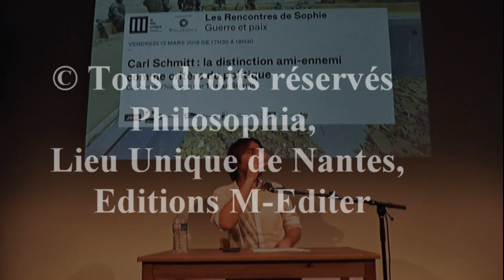Carl SCHMITT - La distinction ami-ennemi comme critère du politique ?, Tristan Storme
Présentation : Sulfureux à plus d’un titre, le juriste allemand Carl Schmitt a défini la notion de politique en accordant une place centrale à l’ennemi, qui serait d’après lui « notre propre question en tant que figure ». La communauté politique ne se déterminerait comme telle qu’en désignant l’hostis par l’intermédiaire d’une décision étatique, c’est-à-dire en décidant d’entrer en guerre. Seul l’État serait, par ailleurs, apte à garantir la paix interne et la pluralité des États souverains assurerait l’équilibre pacifié du continent européen. La genèse du politique et les conditions de son maintien s’expliqueraient à travers une série de notions fondamentales (l’ami, l’ennemi, la pluralité des États), impliquant toujours l’appareil étatique comme titulaire de la souveraineté, et donc le rejet d’un concept constitutif d’humanité.

Tristan Storme est maître de conférences en sciences politiques à l’université de Nantes et membre du laboratoire de recherche Droit & Changement Social. Ses recherches et son enseignement concernent notamment la pensée de Carl Schmitt, juriste et philosophe allemand sur lequel il a publié : Carl Schmitt et le marcionnisme (Cerf, 2008) ; Carl Schmitt, lecteur de Tocqueville. La démocratie en question (dans la Revue européenne des sciences sociales, 2011).

Conférence donnée lors des Rencontres de Sophie le 15 mars 2019 au Lieu Unique de Nantes.

Voir tout le programme des Rencontres de Sophie "Guerre et paix", Philosophia, Lieu Unique, Nantes

Vous avez aimé cette vidéo ? Vous aimez la philosophie ? Rejoignez la chaîne YouTube des Édition M-Éditer. Faites un don en soutien et bénéficiez d'avantages réservés aux membres   :